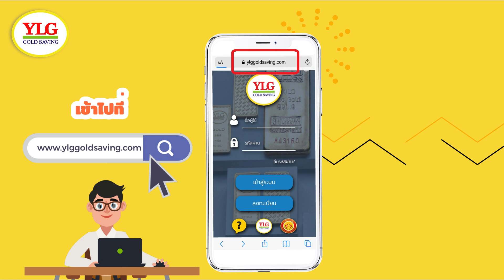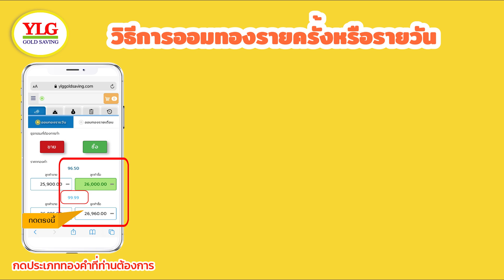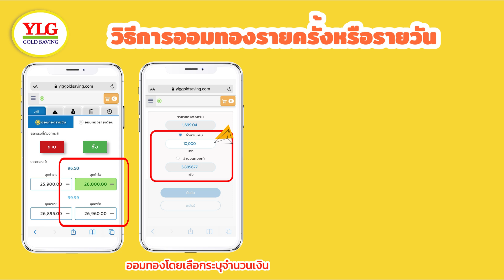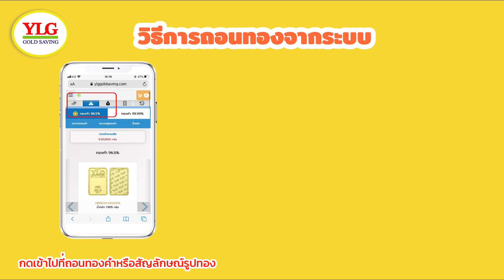EP 1 : วิธีการสมัครและวิธีการใช้งาน YLG GOLD SAVING ออมทอง 24 ชม. เริ่มต้นเพียง 100 บาท!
มาทำความรู้จักกับ YLG GOLD SAVING และวิธีการใช้งานที่ง่ายแสนง่าย ให้คุณออมทองได้ทุกที่ ทุกเวลา ตลอด 24 ชั่วโมง ราคาเรียลไทม์ Gold Spot เริ่มต้นการออมเพียง 100 บาท!

00:00 แนะนำการออมทองกับ
00:20  วิธีการสมัครเปิดบัญชีออมทอง
00:56  วิธีการนำเงินเข้าบัญชี
01:17  วิธีการออมทอง
01:36  วิธีการออมทองรายครั้งหรือรายวัน
02:22  วิธีการออมทองรายเดือน
02:42  วิธีการขายทอง
03:00  วิธีการถอนเงิน
03:27 วิธีการถอนทองออกจากระบบ

Start your future, Start saving gold with us
✅ Open online account - Ready to save gold instantly
✅ Gold Spot prices
✅ 24 hours saving! Anywhere, Anytime
✅ 1 gram saving - turn to real gold

SAVE GOLD NOW! Starting at only 100 baht 😍